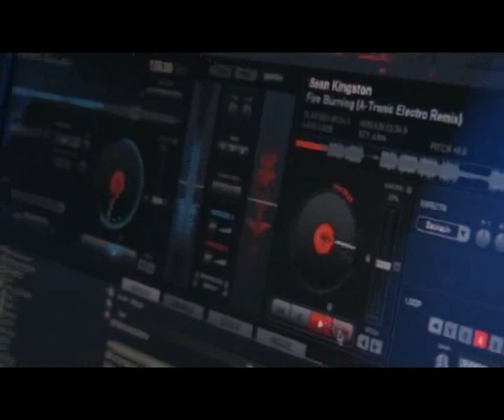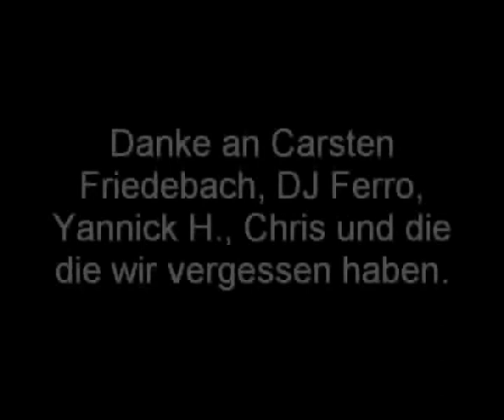RSG Oberstufenparty 2009 die 1.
mit DJ Ferro und Yannick H.